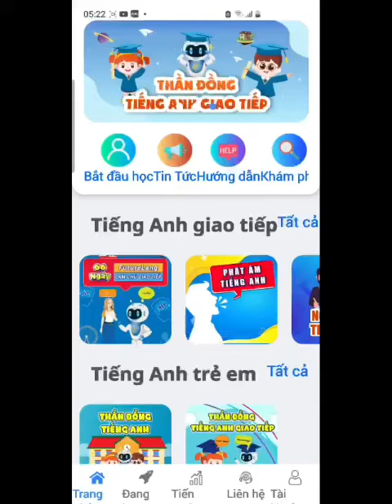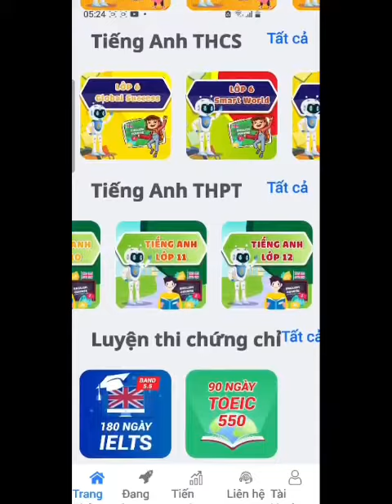Hà Phương - 14 tuổi - Nghệ An. Cảm nhận của học viên